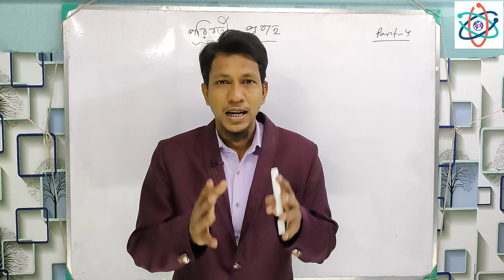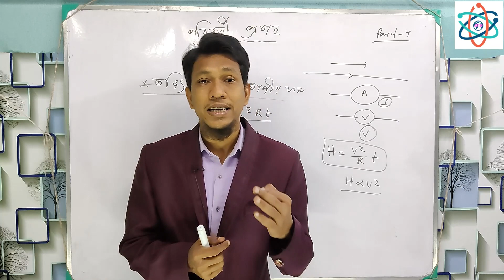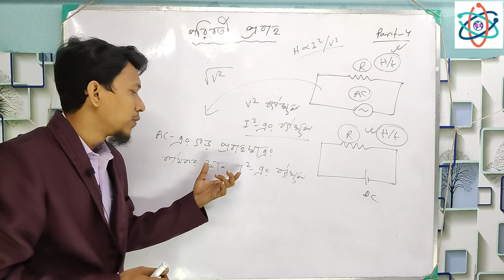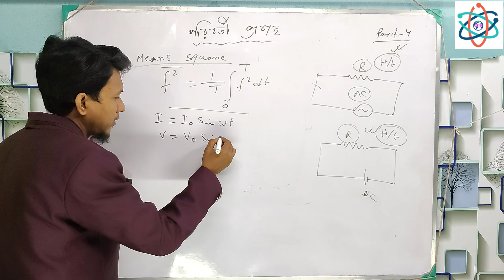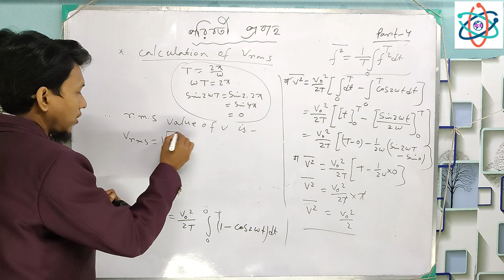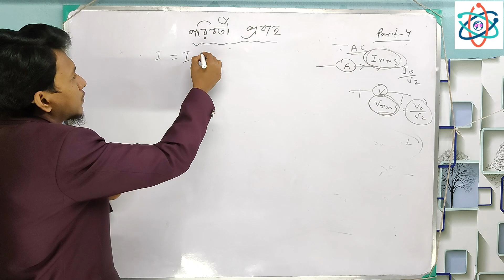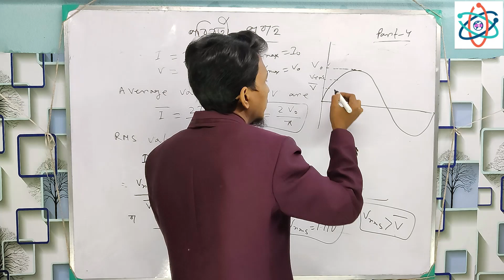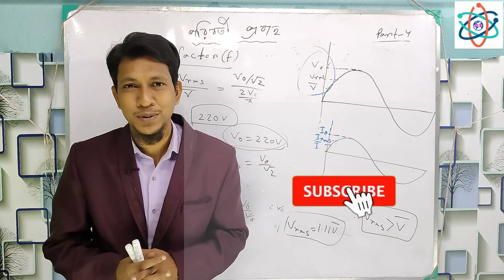Alternating Current Class 12 In Bengali | Part 4 | Rms Value ac current | Form Factor | Science Beta